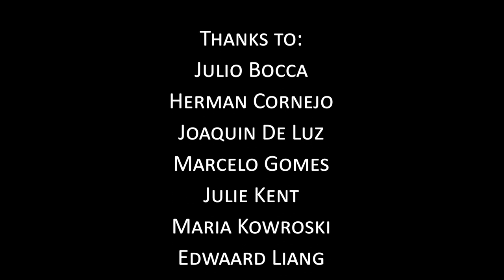Salut D'Amour: A Tribute to Willy Burmann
In recognition and thanks for one of the greatest teachers, some of his legendary students talk about Wilhelm (Willy) Burmann as he, from a 2012 Indianapolis City Ballet interview, shares his background and thinking of ballet. One year since his passing in the early days of COVID, April 3, 2021, would have been Willy's 82nd birthday. Celebrate his wonderful legacy with Alicia Graf Mack, Edwaard Liang, Julio Bocca, Herman Cornejo, James Whiteside, Joaquin De Luz, Julie Kent, Marcelo Gomes, Maria Kowroski, and Wendy Whelan.